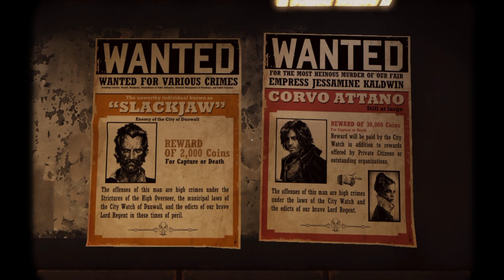The Visual Poetry of Dishonored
Dishonored is an immersive experience made possible by an expressive art style and brilliant soundtrack. Arkane studios made a gem with this one, delivering something that can only be possible in the realm of video games.

~ Timestamps ~
0:00 Introduction (The Hound Pits)
1:29 Visual Poetry, Disparity & Dunwall
4:40 Musical Maestro: Daniel Licht
6:26 End Credits

~ Credits ~
Edited, Written and Narrated By Rahil Blade

Daniel Licht
Jon Licht

I tell stories...

Or maybe watch another one of my documentaries or essays ?